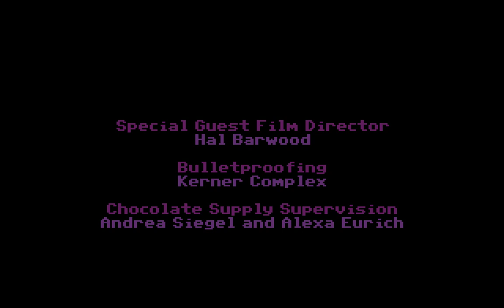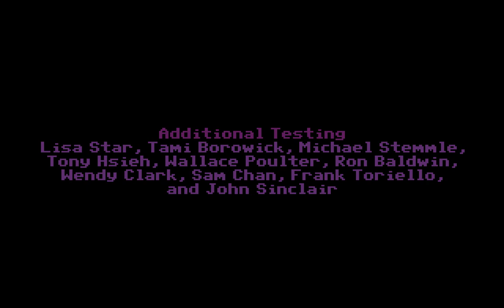Mega-CD Longplay [065] The Secret of Monkey Island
Played By:- /Y\ad/Y\atty

This could be the worst of all the Monkey Island ports. Its a port of the PC VGA CD Version, including the MT-32 Synth rendition of the music as Audio tracks, and the UI from Monkey Island 2

I say worst because it feels rushed like a quick money grab. The audio is constantly inturupted to load conversation or sfx data during a scene which ruins any immersion. The choice of colours is also strange, dark almost like "Half-Brite" mode. (Amiga:Midnight Resistance) The game retains the original 320x200 resolution.

The Swordmaster quest was abit of a grind. The game slowed right down here and made it difficult to navigate conversation reply choices. And lastly, When on the ghostship, you literaly are invisable. You canonly be seen as a few stray pixels move across the screen. Im sure all other versions had a blue shimering effect. Maybe the system just doesnt have enough memory to cache anything, but the game should be faster with two 68000 cpus at work (genesis+megacd). I do feel the game would have benefited from native FM Music rather then pre rendered cd audio, if only to avoid audio disruption. I could say the cd audio was included as best versions of monkey island soundtrack, but I think it was just a quick/lazy way of having music in this version of the game.

If I sound Bias at all reading the above, Ill admit that Im more partial to the awsome Amiga version of the Game and its rendition of the Music ;) There should have been a kick ass CD32 version! (Like Simon the Sorceror)

Interestingly the game data is fully intact and will work in ScummVM in glorious full colour.  Its something going on in the SegaCD Executable that is making the screen less vivid.

"The Stump" joke isnt included in this version of the game (or other cd versions). I have tacked onto the end a video of Guybrush having to hold his breath for 10 mins (Shortend for sanity). It appears you cant die in this version as the game auto saves you.

There is no saveGame feature in this version. The game will give you a four digit code which you can right down and use to continue your game later.

Chapters:-

Part 1: 00:00:00 - The Three Trials
Part 2: 02:28:27 - The Journey
Part 3: 02:43:35 - Under Monkey Island
Part 4: 03:55:30 - Guybrush Kicks Butt
Bonus Video: 04:09:44 - Guybrush holding his breath for 10 mins (Shortend)

Now, "Turn your Sega off and go to sleep!" -